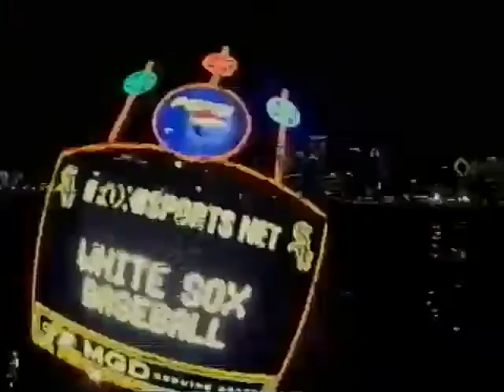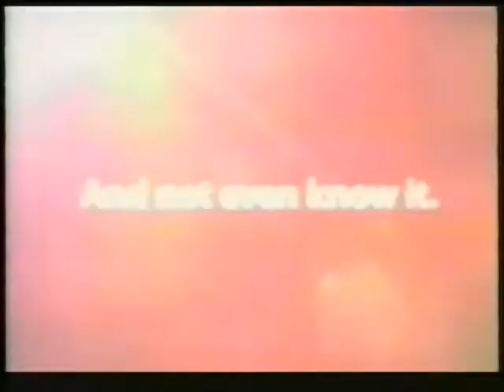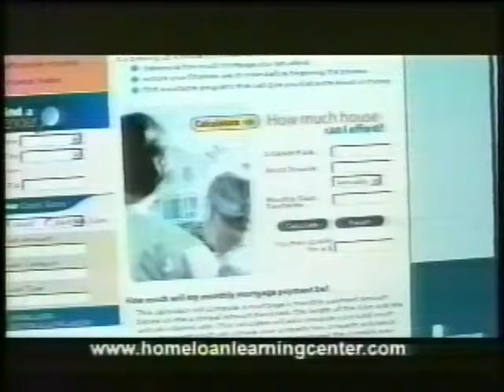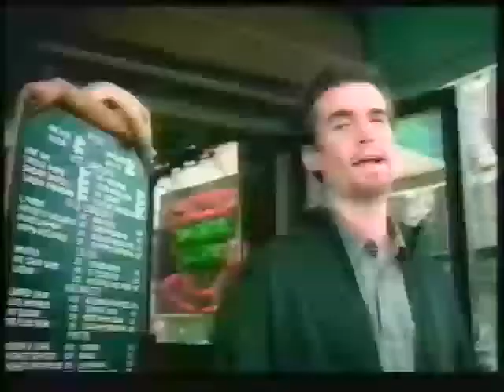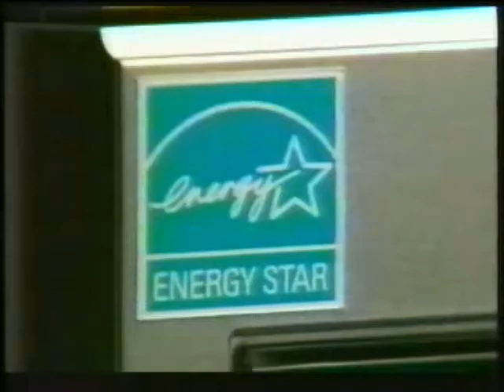The Inside Corner - Next Generation of Teacher & Coach 2-16-2006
This program is hosted by Terry Sullivan and produced by LTTV. The program is a talk show and panel discussion format featuring topics related to sports and fitness in a variety of ways, including community sports like Little League, high school athletics, college sports, and professional sports.

The guests for this program are Aaron Berthold, Kari Karubus and Tim Racki.